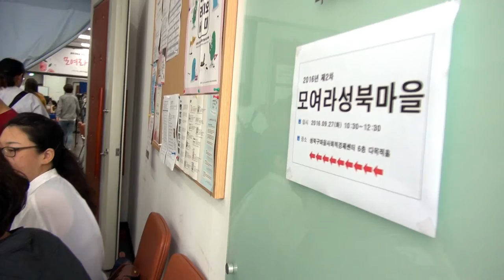성북마을뉴스(81회) 성북구 마을주간 행사 소식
가을을 맞아
우리 동네 곳곳에서
마을 행사가 한창입니다.

지난 9월 27일 열린
 '모여라 성북마을' 에서는
성북구 마을 활동 관계자들이 모여
서로 사기충천하는 자리를 가졌습니다.

또한 10월 10일 성북구청 바람마당에서는
주민들과 함께 어울리고 즐기는 축제의 한마당
'마을로 마실가자 : 마을놀이터'가 열렸습니다.

올해로 4회째를 맞는 이번 마을주간 행사는
10월 말까지 마을 여기저기에서
다채롭게 펼쳐진다고 합니다.

가을 마을 축제의 현장으로
와보숑과 함께 가 보시죠.

앵        커    이상은(성북구마을사회적경제센터)
촬영편집    장경례 강민정
음       악    "별"  (이병기 시/ 이수인 곡)      정릉4동 어울림합창단
촬영협조    성북구청  성북구마을사회적경제센터   성북 주민 여러분
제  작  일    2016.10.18